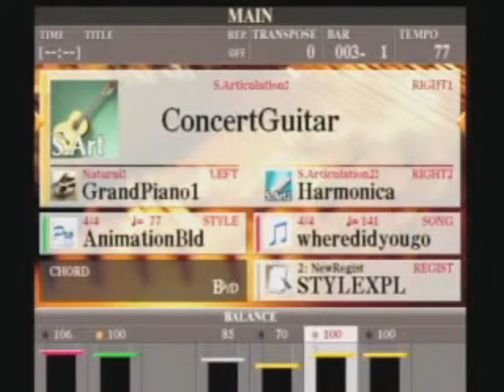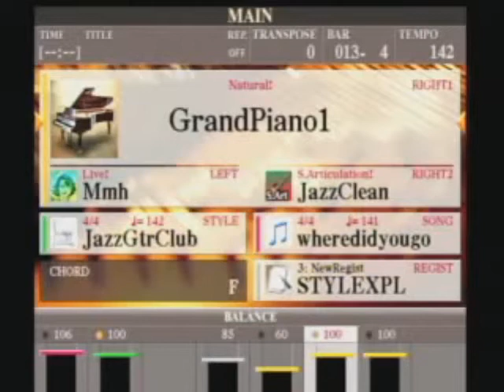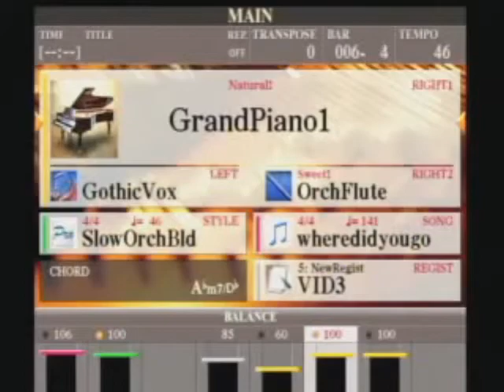Clavinova CVP - Styles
YAMAHA Clavinova CVP - Styles